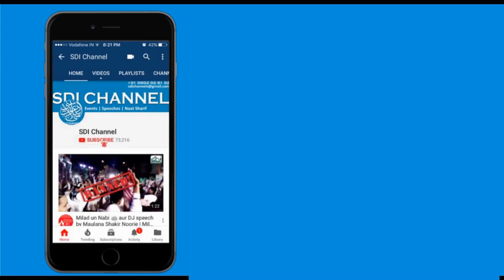Jaadu Aur Nazre Bad ka Ilaaj | Maulana Shakir Noorie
Topic: Jaadu Aur Nazre Bad ka Ilaaj
Orator: Maulana Shakir Noorie (Ameer E Sunni Dawate Islami)
Day & Date: Thursday 5 July 2018
Place: Mumbra, Thane.

Instagram.com/sdichannel

For More Bayaan (Speeches) Of Ahle Sunnat wal Jamat ulama like,
Allama Qamruzzama Azmi | Allama Maulana Shakir Noorie | Mufti Nizamuddin Misbahi | Mufti Zubair Misbahi | Mufti Sayyed  Imran | Mohammed Sadiq Razvi | Sayyed Aminul Qadri | Hafiz Salim Noorie | Arif Qadri

Qirat | Hamd | Naat | Nasheed | Manqabat Of
Qari Rizwan Khan | Sayyed Ahmed Qadri | Sayyed Moinuddin Chishti | Hafiz Faisal Noorie  | Raza Ashrafi